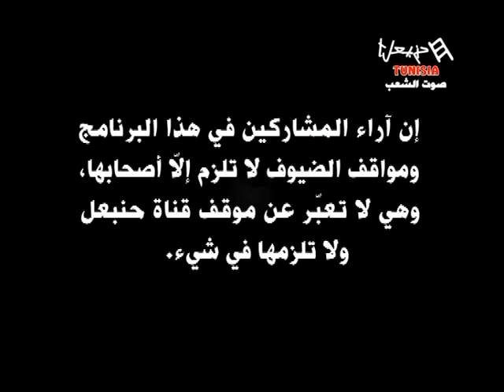Gas parle de l'événement dédié à l'âme de son père défunt : Hedi Guella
Hommage au défunt Hédi Guella au Colisée de Tunis